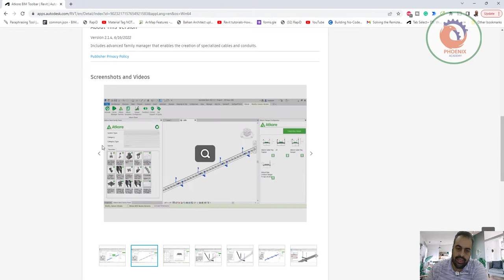Atkore BIM Toolbar تحميل فاميلي خاصة بتثيب الكابلتراي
❤️ روابط التواصل
✅ انستجرام

English
Publisher Guide
Sign In
Go to:
Select Product Store
Revit
Revit

Search Apps
Show All
Revit
Atkore BIM Toolbar
Atkore BIM Toolbar
Atkore
4 reviews

OS:
Win64
Language:

Hanger Configurator:

Customize and place trapeze hangers and fiberglass intermediate hangers into your project model, You can place a single hanger or a series of hangers along the selected system in the model.

Reference Documents:

Direct access to available cut sheets and product information, simply select “Reference Documents” by right-clicking on the family icon.

And More features such as: Search Bar, Favorites Tab, Sync. Button, Library Manager, Atkore Templates, Contact Support, Get a Quote and Immediate Feedback

This version has a Hanger Configurator and provides easy access to Atkore Templates

Includes advanced family manager that enables the creation of specialized cables and conduits.

Customer Reviews
4 reviews
sign in to write a review
Get Technical Help
A MUST HAVE
Jeff Lannon |
First off ,amazing job to the Atkore team for developing this add-in for us. From detailing to design, Strut to hardware, they have us covered.The families are quality,dimensionally correct and place accurate.The toolbar itself is well designed and layed out with easy access tabs. This is also managed content so Atkore quickly responds to any issues or ideas. Need a custom trapeze hanger ? You got it using the hanger configurator. Best part... It continues to evolve and provide us a truly must have tool bar. Thanks for supporting us Atkore !

Reply
Very handy addin
Derek Westfall |
July 15, 2022
Verified Download
(What's this?)
The Atkore Revit addin has been very handy.  We build a lot of skids and being able to grab any of the Atkore RFAs to build them out is extremely helpful.  I love that I can star the families that I use on a regular basis to make it even easier to grab and go. As things are moving towards more modularization and skidded packages in the MEP world we are using more and more strut to accomplish those tasks.

I am looking forward to see the continued development of the hanger configurator too!

Reply
Will listen to feedback and development
Tom Kunsman |
Appreciate that Atkore actually listens to feedback on the toolbar and works on any features that are missing. Very few companies actually seem to listen to customer feedback, so hats off to Atkore for taking the time to work to make the toolbar better and easier to use in each release.

If you use Unistrut supports you need to use this.

Reply
Excellent Toolbar
Tim Askelson |
July 14, 2022
Verified Download
(What's this?)
The develpment team working on the Atkore Toolbar is top notch and really listens to the end user to develpo a supertior tool. This is very powerful and useful as an add-in for Revit or the web application and continues to develop further. I highly reccomend you add it to your arsenal.

Reply
Free

Download
Download Size:
28.3 MB
Release Date:
5/27/2022
Last Updated:
6/16/2022
Version Info:
2.1.4
Cust. Support:
Compatible with:
Autodesk Revit
Version: 2023 , 2022 , 2021 , 2020 , 2019
Publisher Information

Atkore
1 App
Hire Consultants

About
FAQ